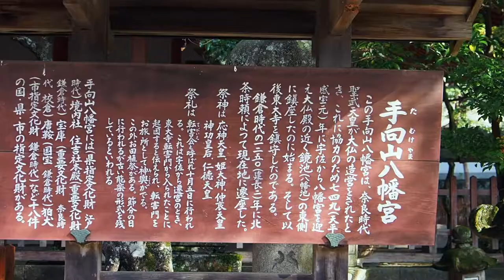紅葉散歩_奈良・手向山八幡宮 NARA Autumnleaves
奈良、東大寺二月堂の南に位置する手向山八幡宮。境内の紅葉はもちろん、大仏殿から神社へ向かう参道の紅葉も見応えがある。
OMD-EM1mark2の動画モード。